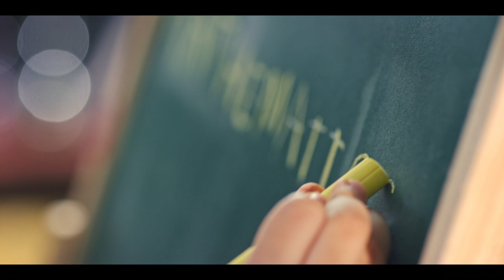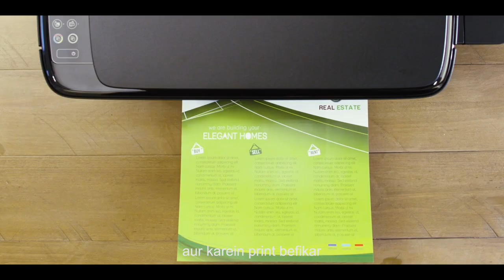HP InkTank Printer | India's Best DrameBaaz | Inayat Verma